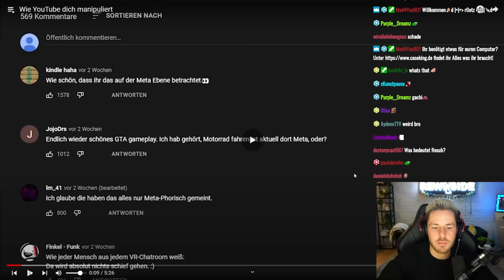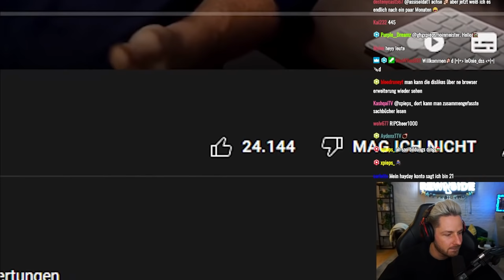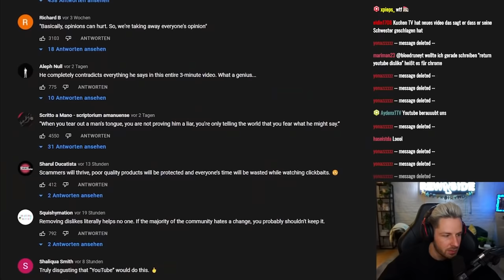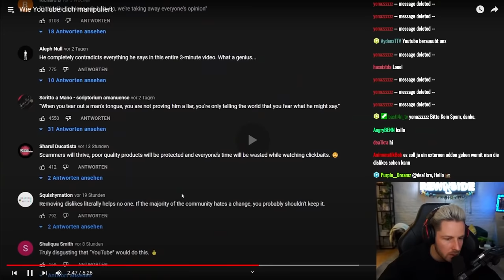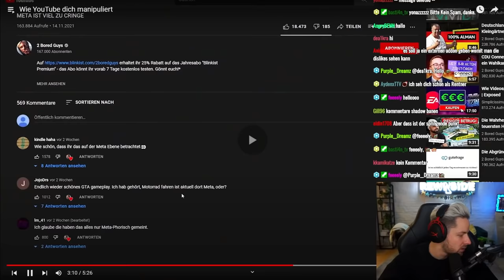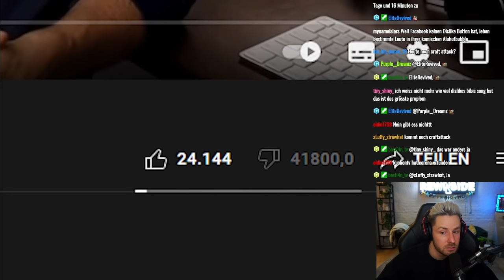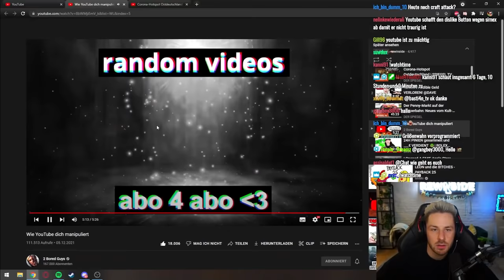Wie YouTube dich manipuliert.. Reaktion